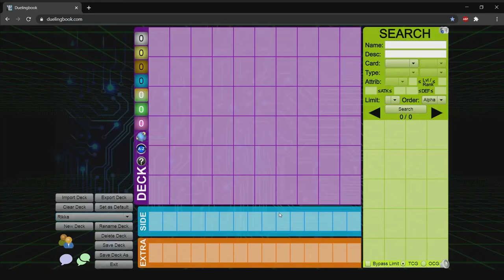Casual Yu-Gi-Oh! Duelist building Rikka Deck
ello! mi is name meif!

mi is like art of rikka cards very much
art is be supa dupa beautiful
so it for that is reason mi is make this is deck ^^

bellow is be mi is deck list

Monsters:
1 Cyclamen the Rikka Fairy
2 Erica the Rikka Fairy
1 Hellebore the Rikka Fairy
3 Lonefire Blossom
3 Mudan the Rikka Fairy
2 Primula the Rikka Fairy
3 Rikka Petal
3 Snowdrop the Rikka Fairy

Spells:
3 Fury of Kairyu-Shin
1 One for One
3 Pot of Extravagance
2 Rikka Flurries
3 Rikka Glamour

Traps:
3 Infinite Impermanence
2 Pollinosis
3 Rikka Sheet
3 Torrential Tribute

Extra Deck:
3 Kanzashi the Rikka Queen
3 Number 87: Queen of the Night
3 Rikka Queen Strenna
3 Sacred Tree Beast, Hyperyton
3 Teardrop the Rikka Queen

Side Deck:
3 Ash Blossom & Joyous Spring
3 D.D. Crow
3 Gameciel, the Sea Turtle Kaiju
3 Ghost Belle & Haunted Mansion
3 Twin Twisters

P.S. the simulator mi is using to build decks is called dueling book
then simulator mi is will use to duel in future vids is dueling nexus